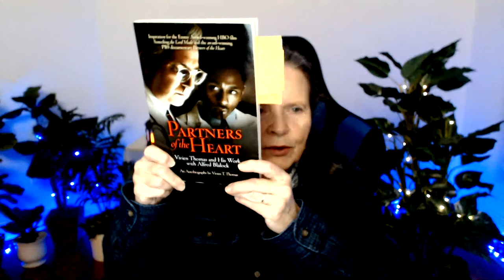Why Bother Interpreting Dreams: How Vivien Thomas Dream Saved Blue Babies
Vivien Thomas, a pioneer in heart surgery, solved a problem by interpreting his dream. By doing so, he helped saved the life of a Blue Baby, the first person ever to receive heart surgery. In addition, he surmounted great personal setbacks through the strength of his character.

You can see more of the Vivien Thomas’ story in the following two videos on YouTube:

Something the Lord Made starring Alan Richman, Mos Def, and Mary Stuart Masterson, an HBO movie,
The Dream is at 1:03:00.

Partners of the Heart, narrated by Morgan Freeman, (it doesn't have the dream), a PBS Documentary,

Attribution for the Public Domain Photo of Dr. Vivien Thomas used in Thumbnail:

Carol Anne Chapman is the author of When We Were Gods, a chronicle of her past life memories of the amazing world of Atlantis.

To schedule a private, personal, online session with Carol, or to give one as a gift to someone else She enjoys talking with you about your dreams, past lives, memories of Atlantis, and experiences with the Nature Kingdom.

Carol Chapman is the author of The Golden Ones and its revised version, When We Were Gods. She's also the author of Arrival of the Gods in Egypt and Have Your Heart's Desire. She first met her husband in a dream. Formerly the media photojournalist at a NASA center, she presently provides online guidance on such topics as dream interpretation, the Golden Ones, and past life memories

Carol has been featured on Coast-to-Coast AM hosted by George Noory and Art Bell as well as on CBS radio's Kimmie and Steve and The Maria Shaw Show. In addition, she has spoken to groups in the U.S. and Canda. Her articles have been published in magazines such as Venture Inward, Alternative Perceptions, Dream Network, the Open Road and FATE Magazine.